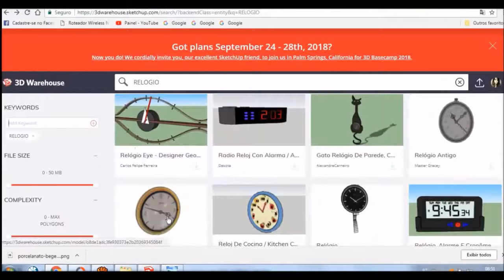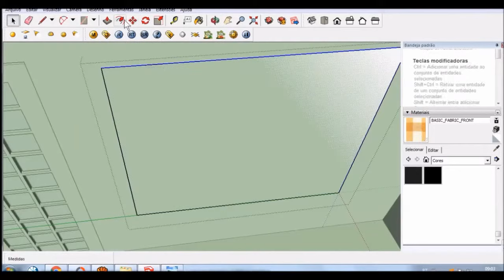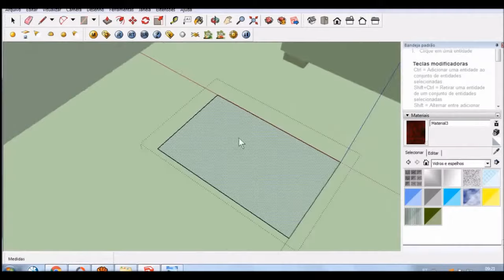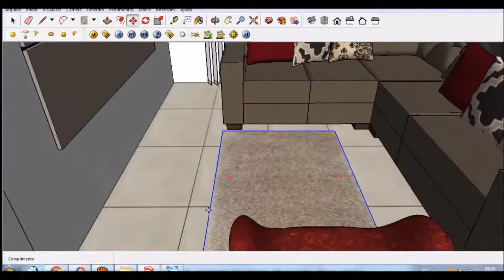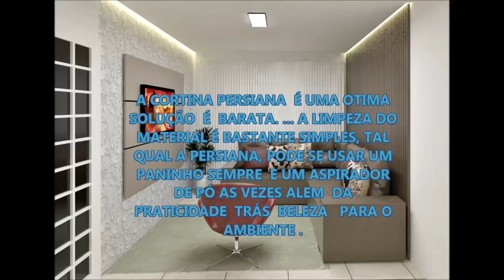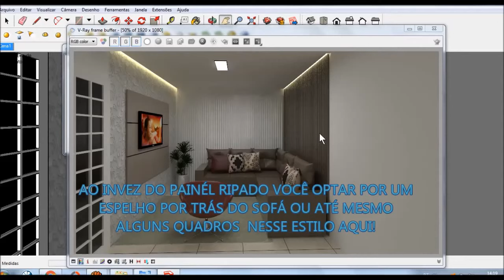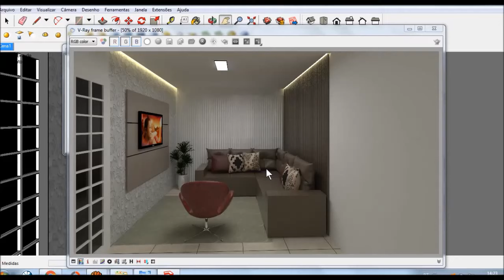Economizar e Transformar - Sala de estar/TV/ projeto de uma sala de tv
Minha solução pra esse ambiente é manter o ambiente alegre e não exagerar em cores ,sempre os tons neutros com alguma cor mais escura pra contrastar com a cor clara , ou seja o ambiente fica leve e aconchegante , não cansa ,já ambientes  muito coloridos vai cansar logo ,em fim o branco do papel de parede e da cortina já deu uma iluminada e destacou  o contraste dos móveis !